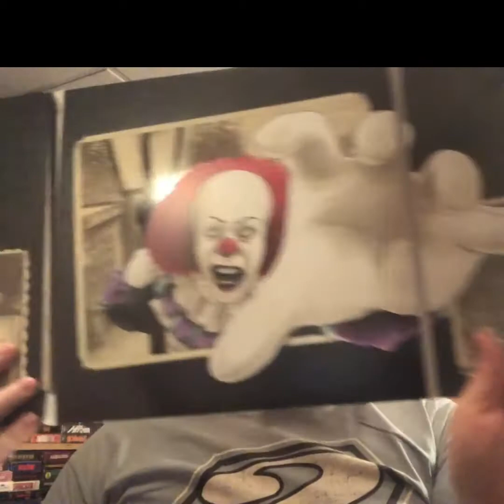Five Minutes in Horror Haven with Mathew Fisher Episode 10 It Comes at Night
Five Minutes in Horror Haven with Mathew Fisher Episode 10 It Comes at Night 2017